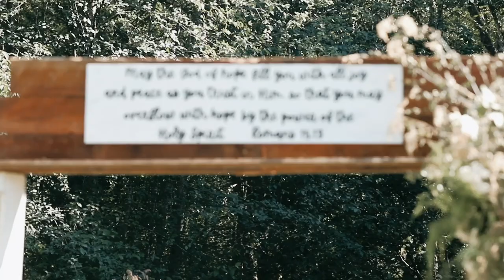ANNA + NOAH BROOKS | 06.27.2021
Anna and Noah's Wedding Day in Gig Harbor, Washington
Blessed to be a part of their special day!